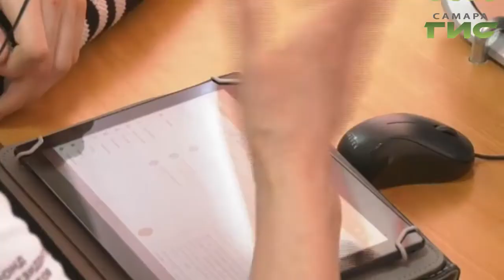Министр цифрового развития Константин Носков высоко оценил реализацию в Самарской области нацпроекта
Ключевые тезисы, которые прозвучали на расширенном заседании регионального правительства, озвучит Лариса Шалафаст.